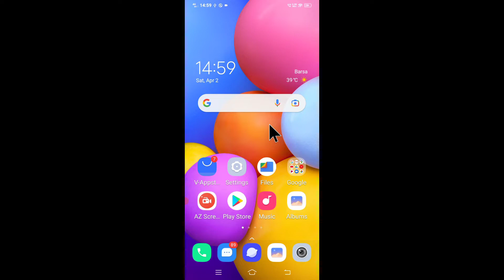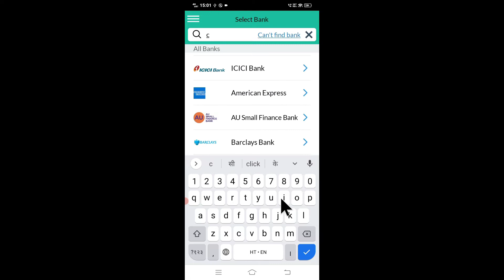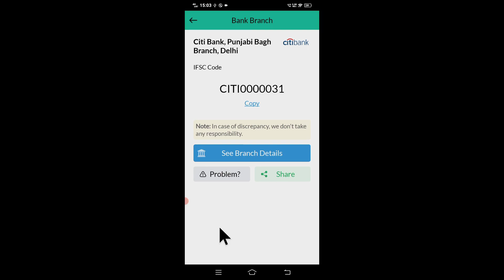Citi Bank IFSC code।। Citi Bank ka IFSC code kaise jane/nikale।। IFSC code of Citi Bank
is video me bataya gaya hai friends ki Citi Bank ka IFSC code Kaise Pata Kiya jata hai